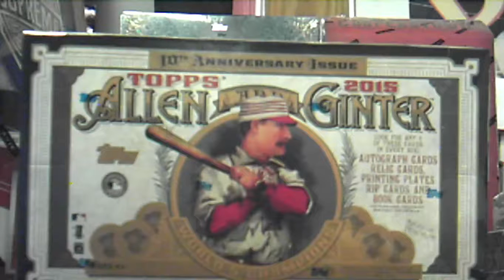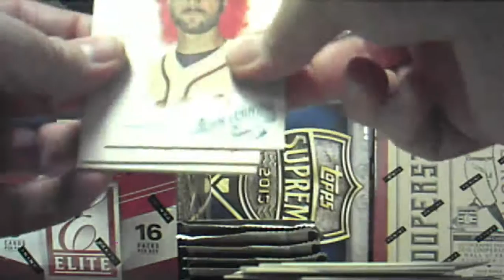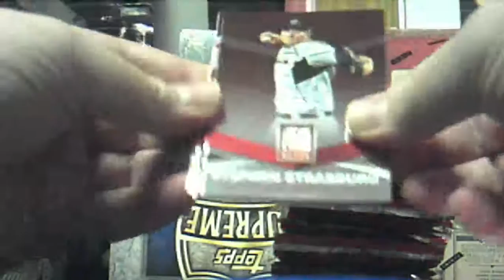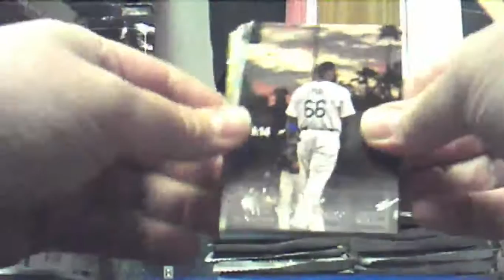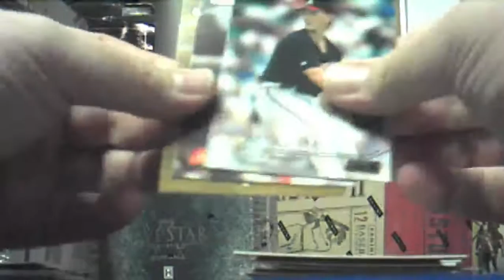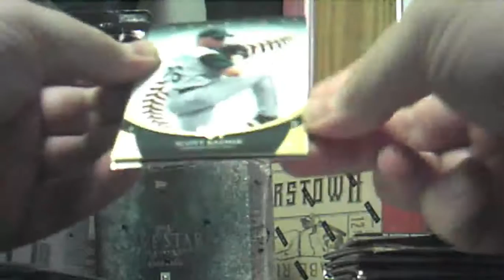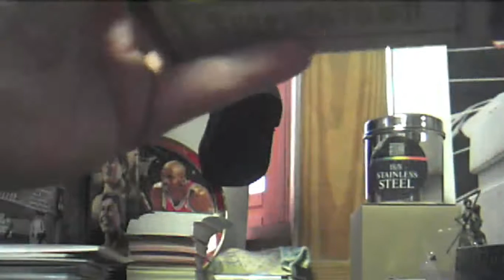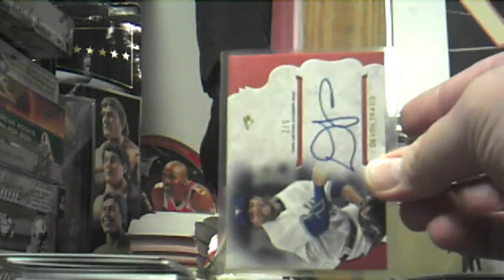BASEBALL MIX - 8 BOX - 12/23/15